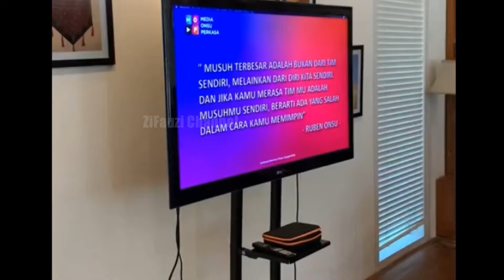Sweetnya Bunda Makan Bareng Sama Anneth Ada Yg Kangen Nih Sama Onyo Yg Lagi Temani Ayahnya Kerja